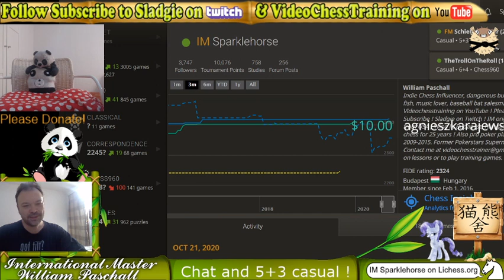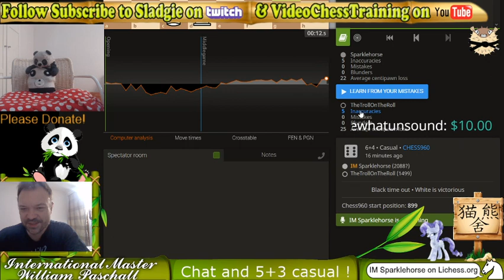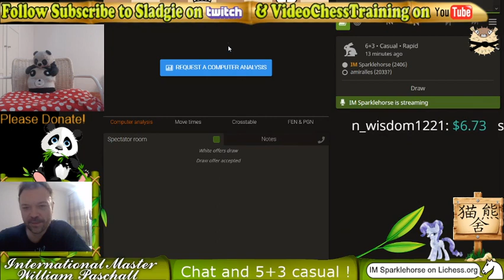IM Will Paschall Wednesday GM Tourney Review+ Blitz Short Stream lichess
IM Will chats and plays a few challenges on lichess w/ subscribers